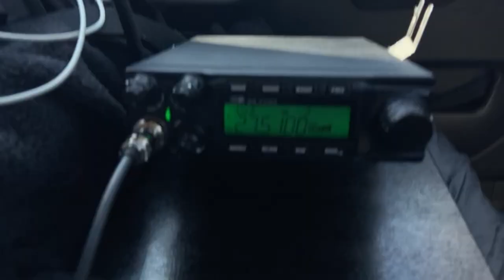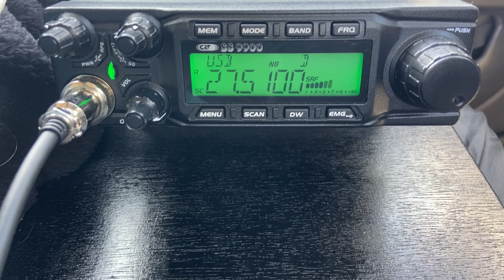Awesome Aeroplane ✈️ 🇳🇱 contact from the mobile, CB Radio 11m 🇬🇧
26/3/2022 @ 10:43 🇬🇧 27.510 USB

That was so cool thank you so much..
I wish I had asked you what aerial you was using.. hope to catch you again all the very best..😊👌My friend in the plane..✈️🇳🇱

CRT SS 9900, KL203-P, SIRIO 5000 Mobile 🇬🇧